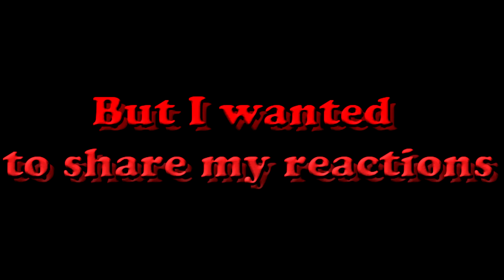My Poppy Playtime reactions. Warning I swear a lot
My very 1st time trying to use OBS Studio and my cam was all that got recorded. I figured everything out after I already played through the game. I'll post another full playthrough very soon. thank you all.